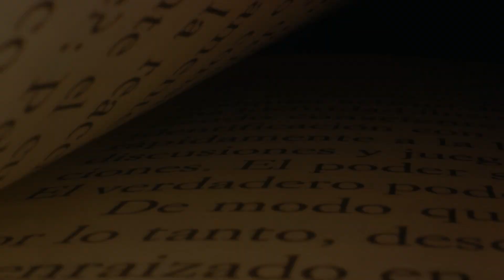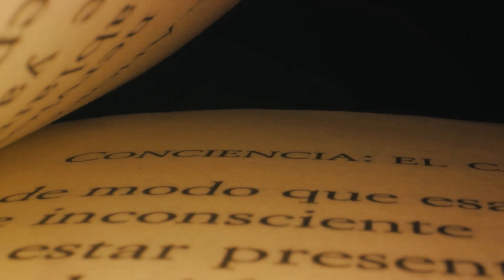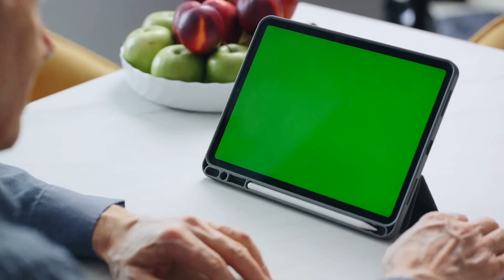The Final Conversation: Beyond Religion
Life is a journey of experiences that teach and shape us, leading to a deeper understanding of our essence and connection to the universe. Beyond religious doctrines, there's a universal truth that love binds us, and our spiritual energy persists beyond the physical. "The Final Conversation: Beyond Religion" is about embracing the interconnectedness of all things, the enduring nature of love, and the continuation of our spirit within the vast mystery of existence